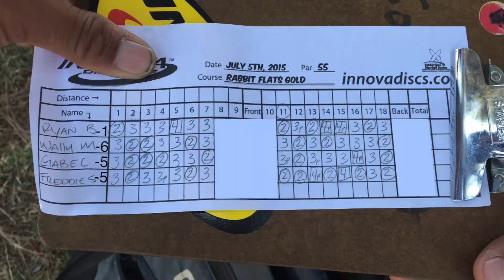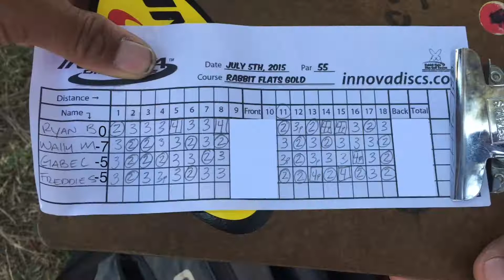Conejo Disc Golf Pro/Am Presented by INNOVA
Round 1 MPO card
Ryan Brekke, Wally Moore, Gabe Cota & Freddie Sotelo